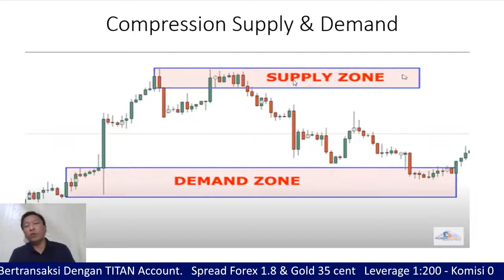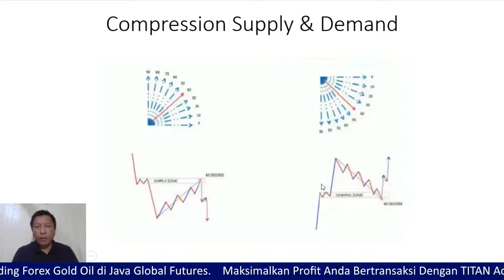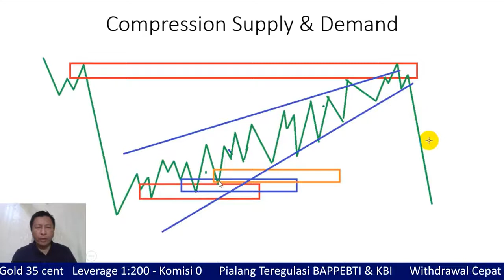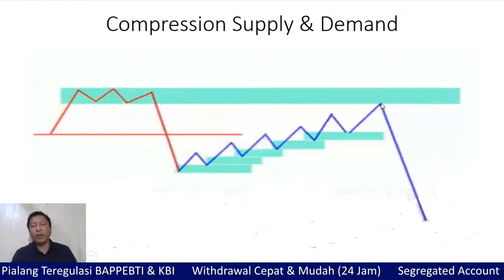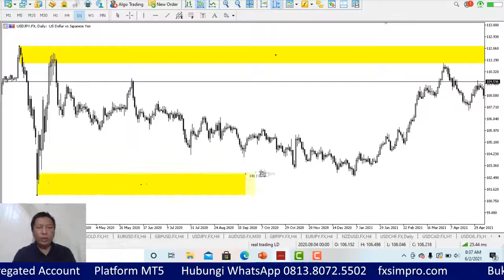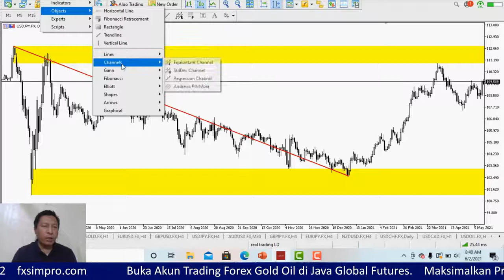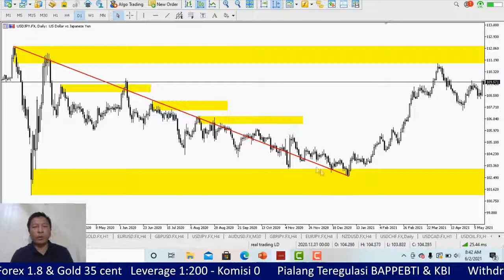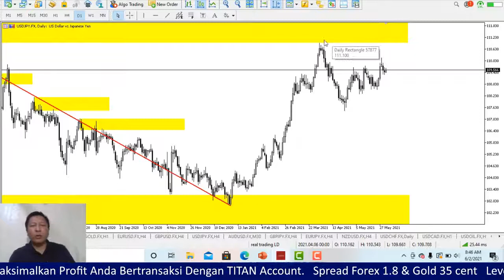Strategi Compression Supply and Demand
Compression supply and demand untuk mengetahui open buy dan sell berdasarkan area supply dan area demand.

- 0.00 Pembukaan
- 0.56 Apa itu Demand dan Supply Zone ?
- 2.15 Melihat Compression Supply and Demand
- 7.27 Penerapan Compression pada MT5
- 14.15 Penutup

Bagi Sobat Trader yang mau bergabung untuk mendapatkan free signal, informasi terupdate, edukasi, ⁣ mari bergabung bersama kami dikomunitas Telegram Forex Simpro, Join di
📢 Information :⁣⁣
📱 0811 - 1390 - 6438 atau Chat di Telegram Forex Simpro Community⁣⁣
Trade By Your Self and Self Trading⁣⁣